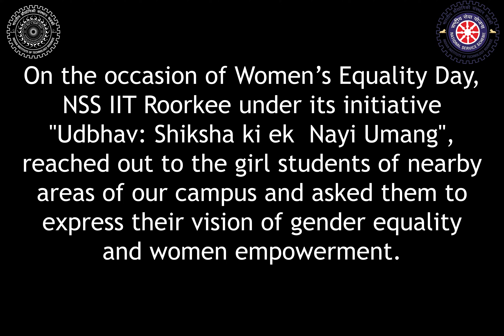Women's Equality Day | NSS IIT Roorkee | August 26, 2020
On the occasion of Women's Equality Day, NSS IIT Roorkee under its initiative "Udbhav: Shiksha ki ey Nayi Umang", reached out to the girl students of nearby areas of our campus and asked them to express their vision of gender equality and women empowerment.